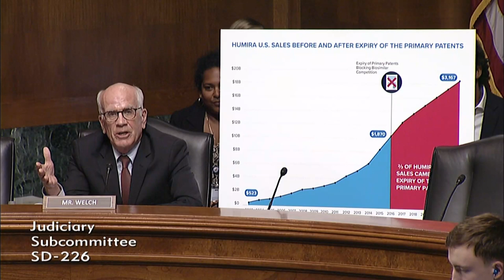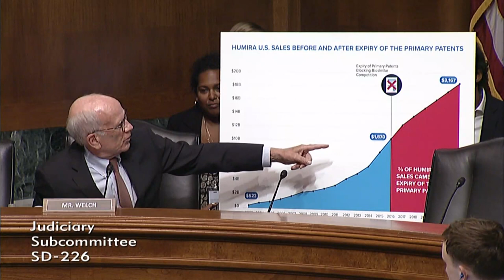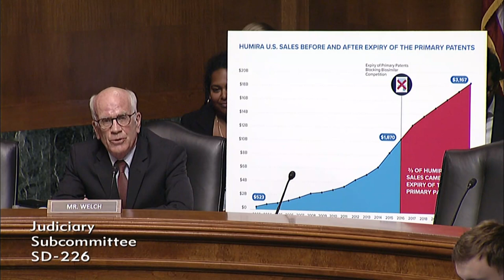Sen. Welch Calls Out Big Pharma’s Patent Abuse During Senate Hearing